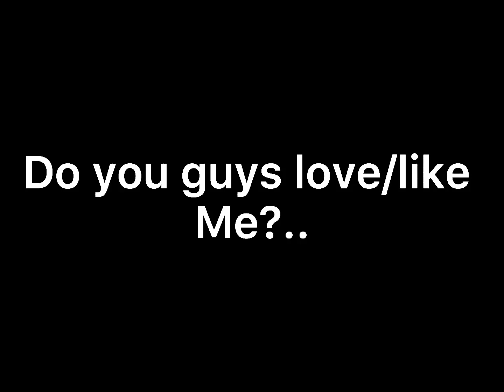Please be honest